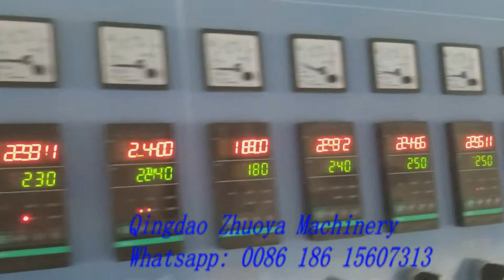How to make Synthetic Wig/ human hair